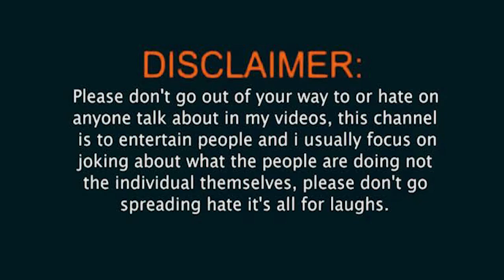Gadar 2 | Full Movie | Sunny Deol | New 2023 | Comedy Wale Babu | Yashveer singh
This is  Gadar spoof video
Producer          - Yashveer Punia
 Direction          -  Yashveer punia
 Camera man   -   Rohit saini , sajeev kumar
 Editing              -  Yashveer punia
 Design              -  SPD Creation
 Story                 -  Yashveer Singh
                           -   Tejveer singh
Dialogue            - Yashveer singh

 Cast                 -
                          - Yashveer punia
                          - Animika shrma
                          -  Uday dager
                          - Vikshit chaudhary
                          -  sanjeev rana
                           - Jatendra chaudhary
                           - Sanjeev kumar
                           - Yash shrma
                           - verandra saini ,Deepak saini , Pawan kumar
                           - Ankit Kumar
                           - Samrpal singh

     Special Thanks _  Round to village Team and Shital

 @Comedy Wale Babu
 @Comedy wale Babu Vlog